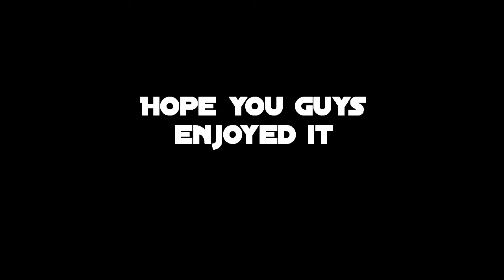we Rolling Aquos R2 vs iPhone 13 PubgMontage |Sharp Aquos R2 Pubg test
Hi its Alpha here , A 18 year old Pakistani boy tying its best To make sure to give good content and make a respectful place in Pakistan gaming community . I do facings some difficulty in doing so , so please make sure to support me if you like my content

PubgMobile id name : 69esALPHA

Rank : Ace

Server : Aisa

Device : Sharp aqueous R2 (Android)

Graphic : smooth + Ultra fps (40fps)

Still learning and growing ♥️

Igonore these tags